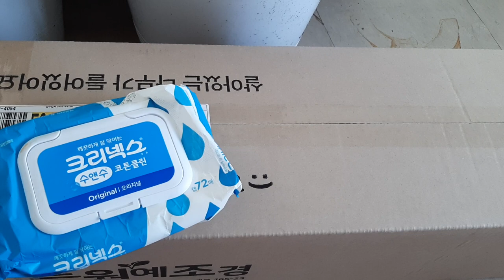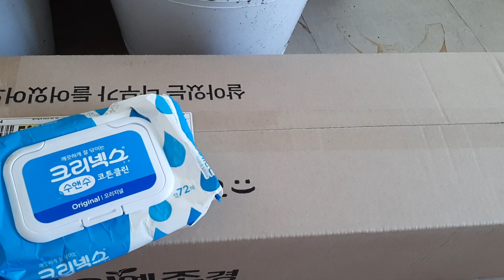묘목(언박싱1)-옥상정원에서의 마지막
묘목상자언박싱
---옥상정원을 마감하면서...

마지막으로 묘목심기설명하기위해서 구입